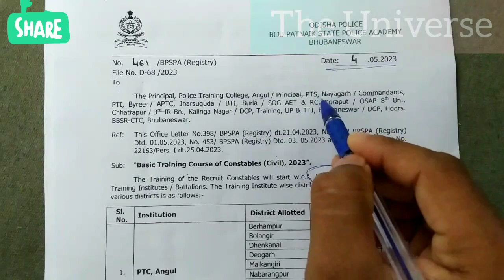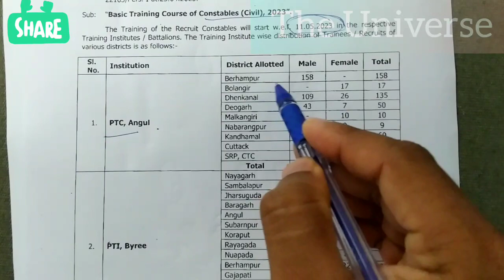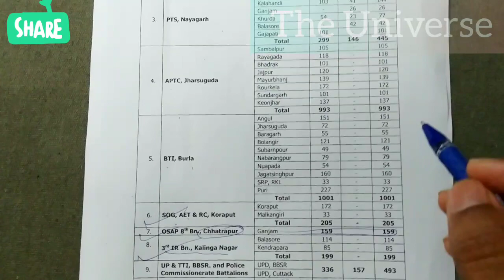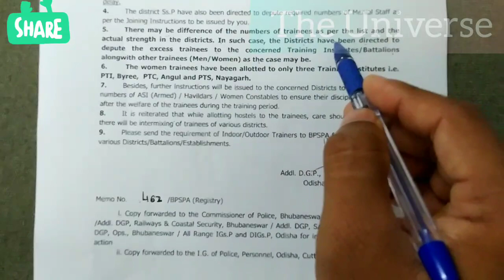Odisha Police Constable(Civil) Basic Training Notification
In this video, I describe details about basic Training Course in various training centre of odisha and notification and
what documents are required, how to make medical fitness certificate of authorised medical officer and Character certificate verification by police station on locality.
If any queries about joining or Odisha Police comment on this video.
   Jay Jagannath 🙏